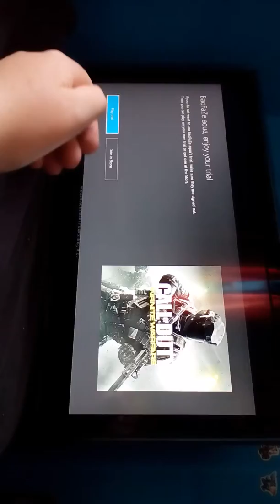Xbox set up.\\sorry about camera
Let's hit five likes for a fidget spinner video